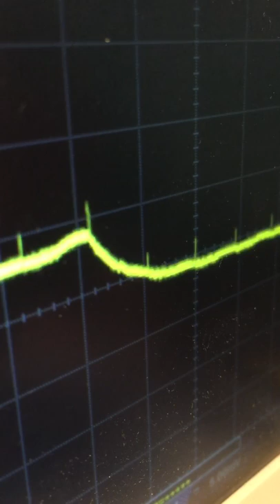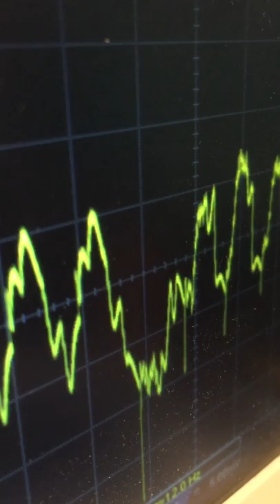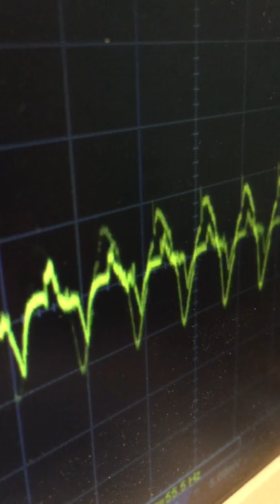First Jam MFOS Synth DIY Analog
Put the finishing touches on my MFOS Experimenter Analog Synth and this is my first little jam session.